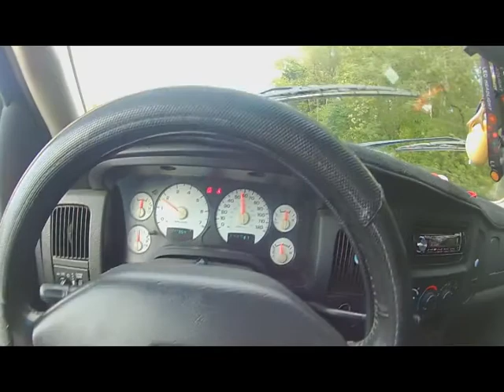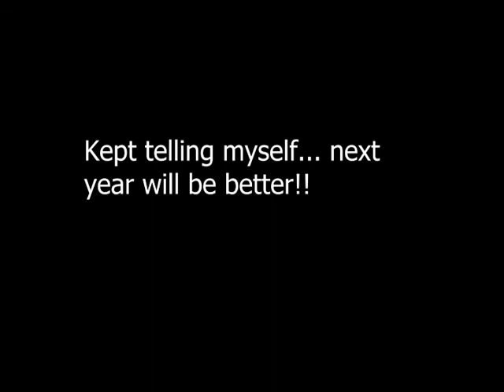BUCK KILL 2021!! COLD FRONT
BOW HUNT HARVEST AFTER A COLD FRONT MOVED THROUGH!